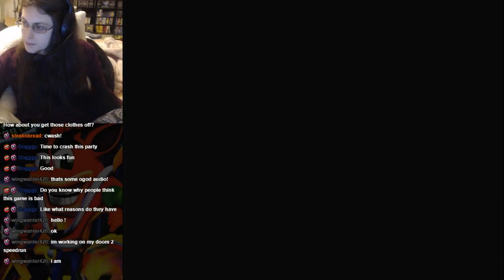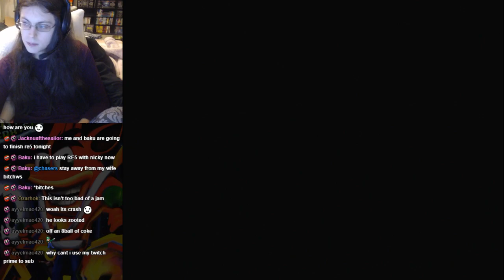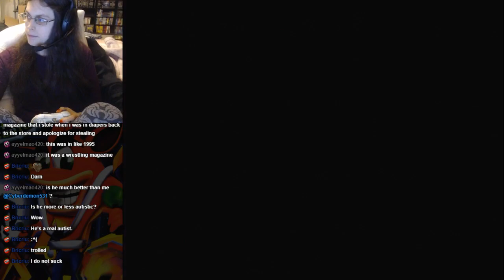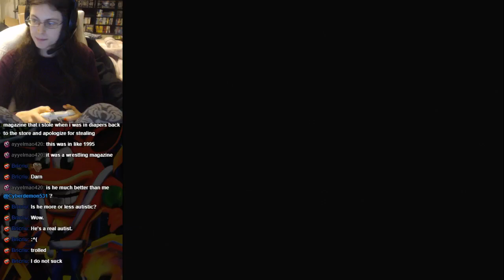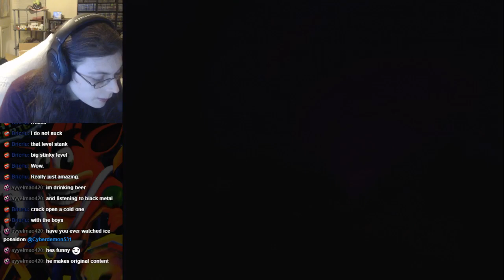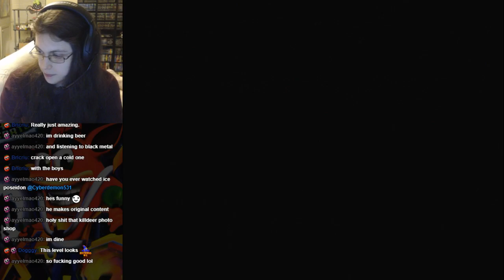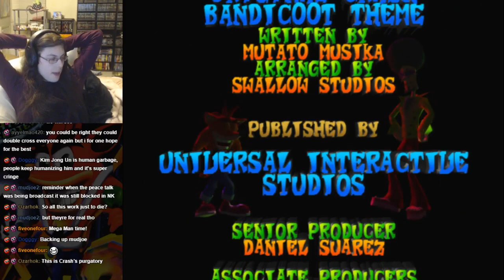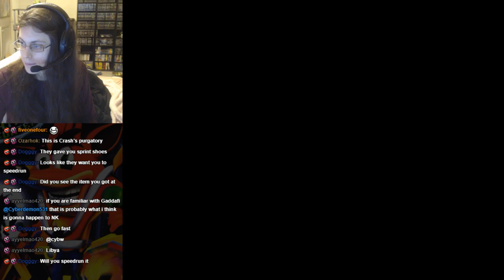Crash Bandicoot: The Wrath of Cortex (XBox) Playthrough - Part 5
Pretty good game, to be honest! I'm surprised :D